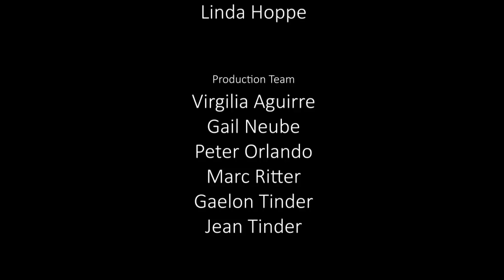Time Out with an Ascended Master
In this special session, initially conducted for Shaumbra in Poland, Adamus drops a captivating hint of where he wants to go with embodied realized Shaumbra. He calls it Beyond Love, or “love so pure it can melt diamonds.” He also covers topics ranging from makyo to politics, forgiveness of the I Am to relationships in the New Energy, and much more. He also talks about his own encounter with the dragon of Realization, his view on politics and the flexibility of time.

Although Adamus answers questions submitted by Polish Shaumbra, he declared that the material is appropriate for all of us. The issues are relevant to everyone who is committed to Realization in this lifetime. Additional topics include the low chance of apocalypse, examples of makyo, the potentials of pure undistorted love, spiritual power games, politics and duality, ancient dynamics in Poland, relationships in the New Energy, 5G concerns, death transitions with or without the body, what happens to the human after Realization, true non-mental allowing, and more.

This free Question & Answer session was initiated by Darek Wróblewski of White Wind Publishing in Poland. Darek gathered more than 100 questions from Shaumbra around Poland and submitted them for the session with Adamus. The questions were read by Linda in random order. Darek has published this session in Polish as a paperback book, (available and we are now making it available to all Shaumbra due to the important nature of the content.

You may download the text transcript (and available translations) of this session, as well as audio and video at this

Czech, English, Japanese, Romanian and Russian subtitles are available for this video.